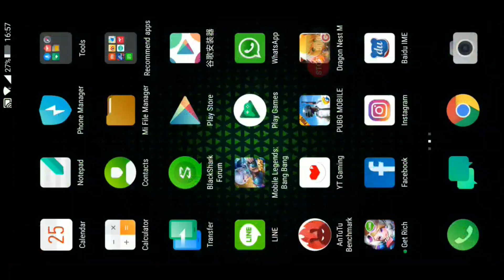Dapat 5280 Diamond cuma dengan 150.000 Kok Bisa ya?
Hi Guys kali ini saya sedikit share pada saat saya membeli 5280 Diamond hanya dengan uang 150.000 Penasaran mau tau caranya? bisa comment dibawah ini
Btw ini karakter yang divideo ini merupakan ID ke 2 saya